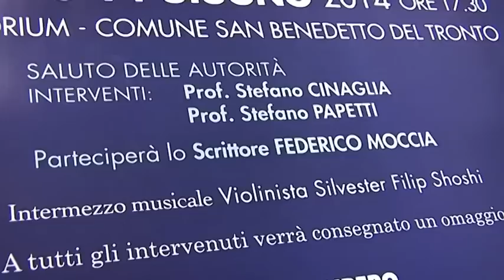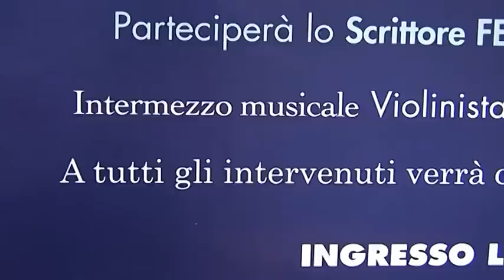L'Utes compie 25 anni